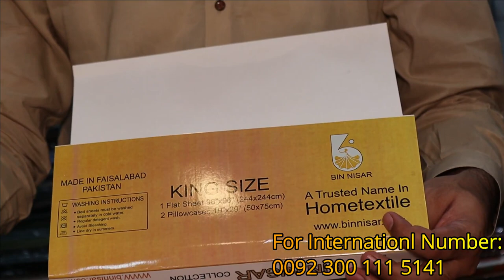sale on bedsheet